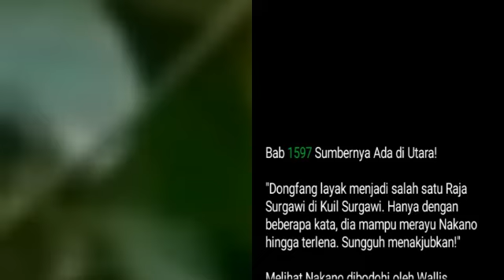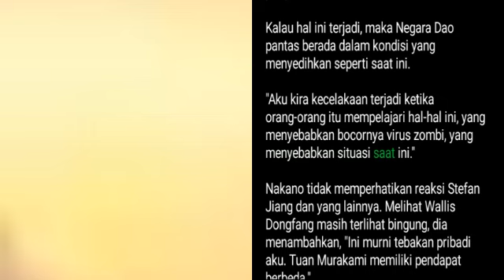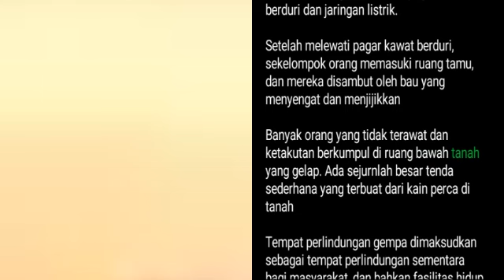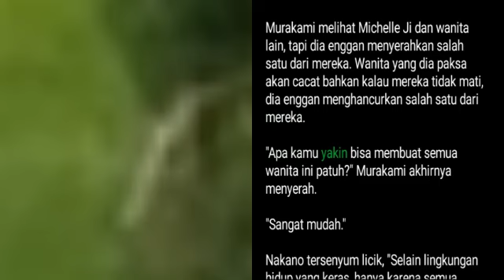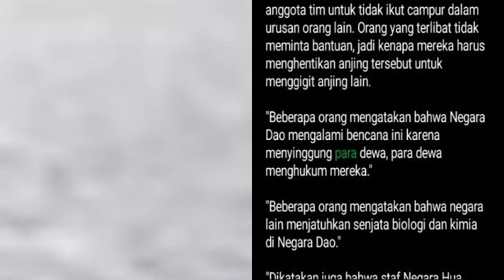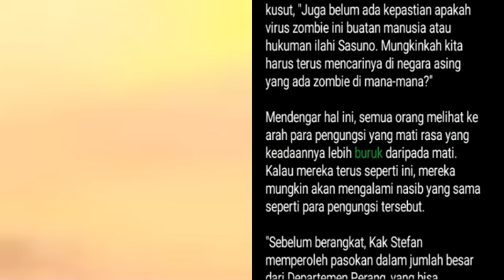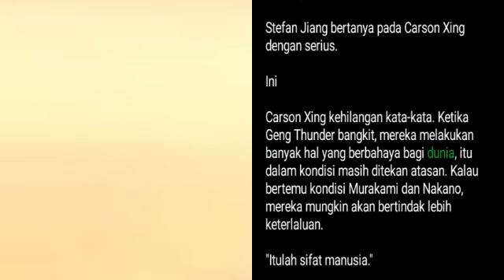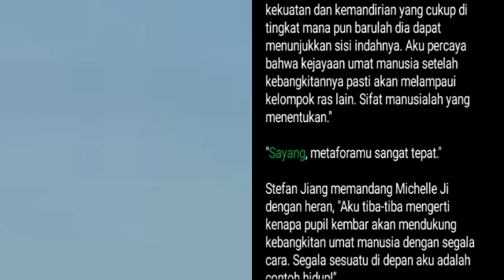Chapter 1597-1598 | My Super Hero is You | Stefan Jiang tx